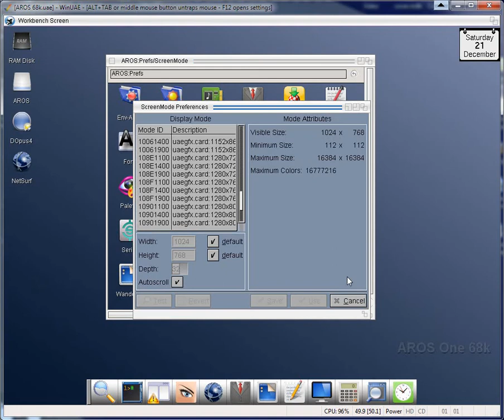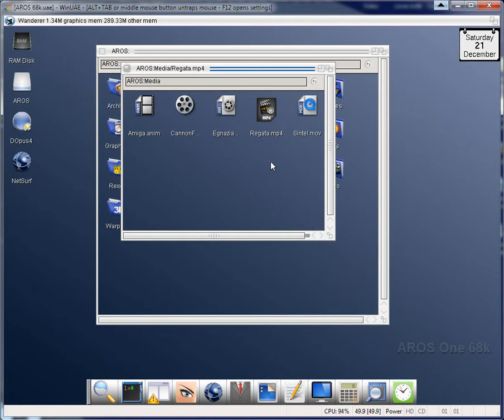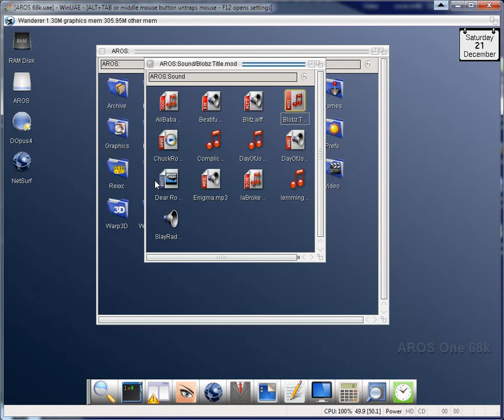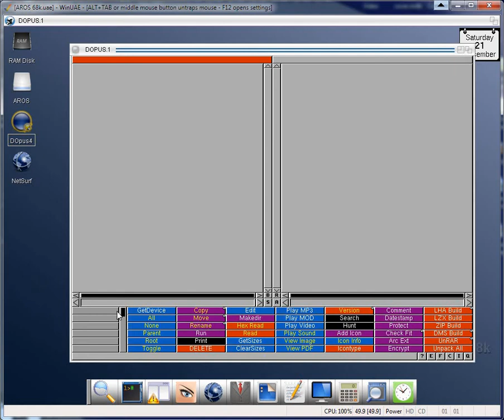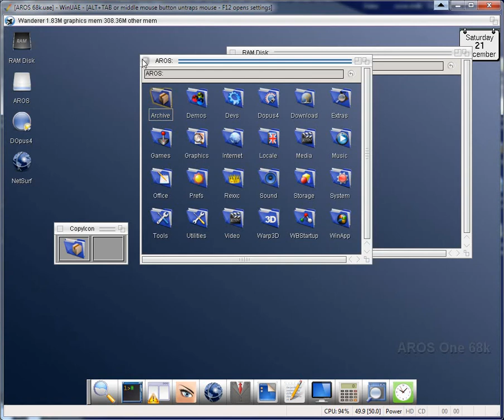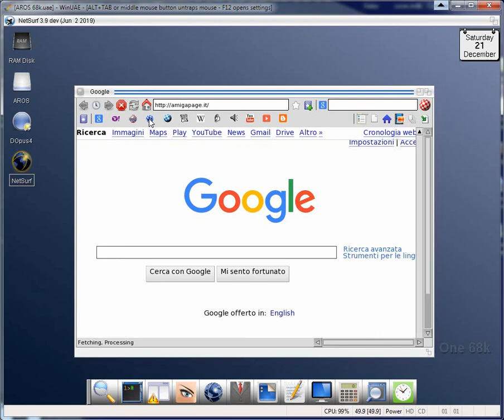AROS One v1.20 68k: Zune Setting and File Associations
AROS One 68k: Zune Setting and File Associations